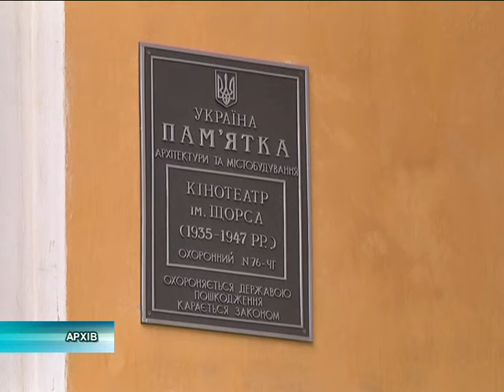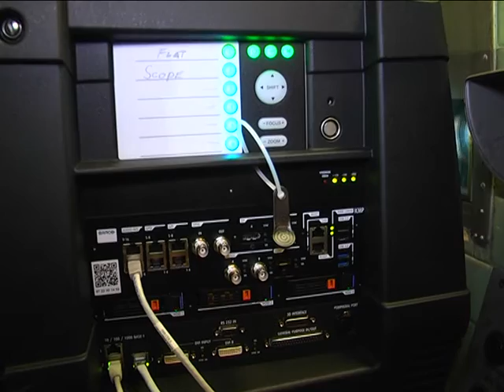Нове життя чернігівського кінотеатру